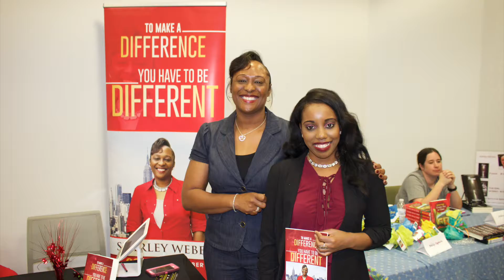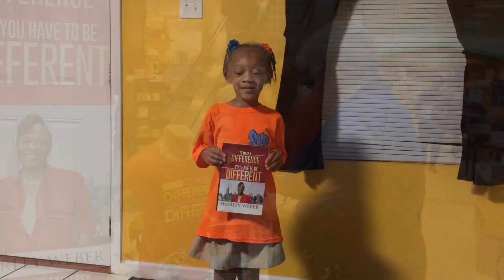BOOK SIGNING TESTIMONIES